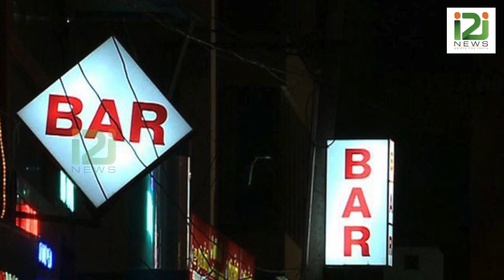ജേക്കബ് തോമസ് IPS നും ശിവശങ്കർ IAS നും രണ്ടു നീതിയാകുന്നത് എങ്ങനെ?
Justice Differential For Shivashankar IAS than was for Jacob Thomas IPS